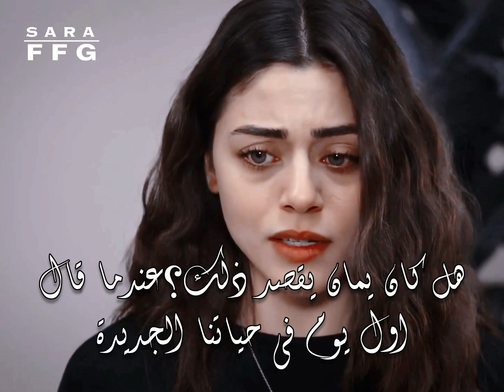مسلسل الامانة حلقة324 مترجم